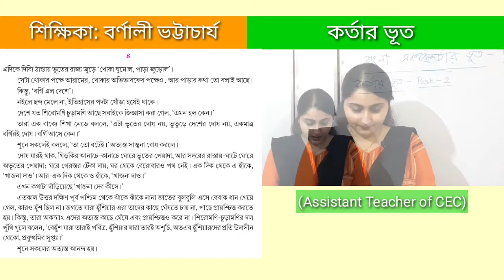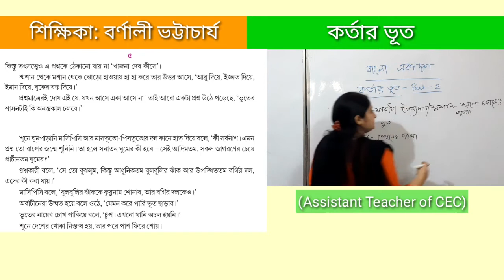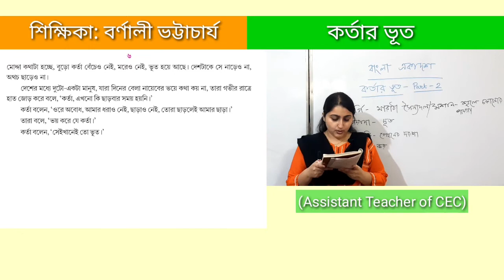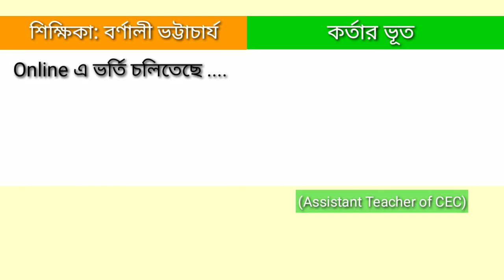কর্তার ভূত : Part :2 ক্লাস xi